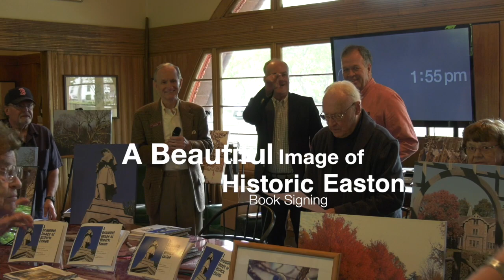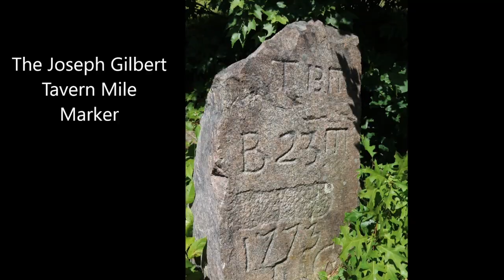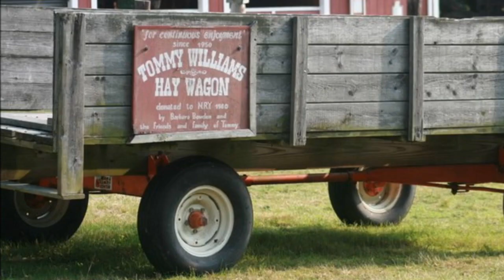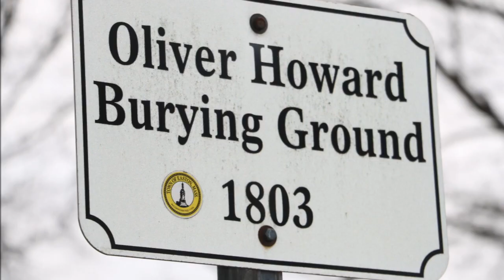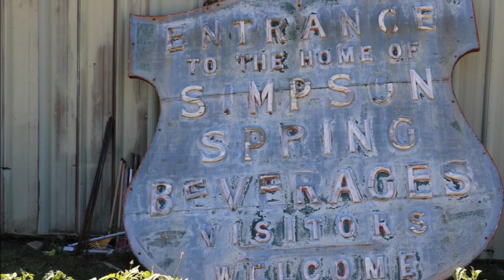Easton Historical Society Presents: A Beautiful Image of Historic Easton Book Signing 05/19/19